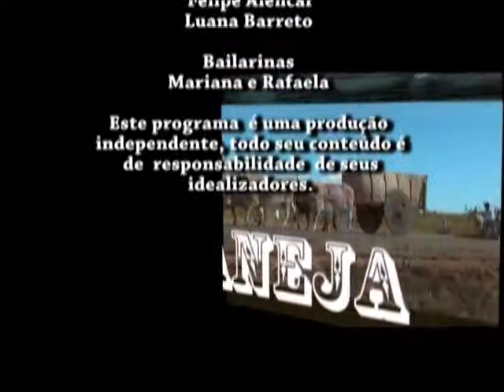Programa Arena Sertaneja - Bloco 3 - 17.03.12 - Tv Mundi